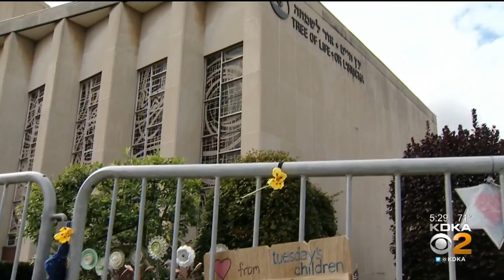Anti-Defamation League Report Shows Spike In Anti-Semitic Rhetoric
At least 12 white supremacists have been arrested on allegations of plotting, threatening or carrying out anti-Semitic attacks in the U.S. since the massacre at a Pittsburgh synagogue nearly one year ago, KDKA's Andy Sheehan reports.